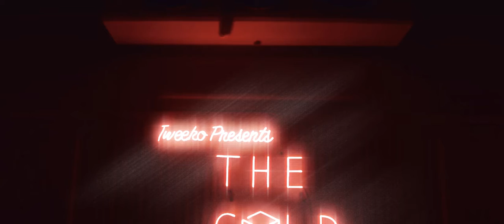7月27日